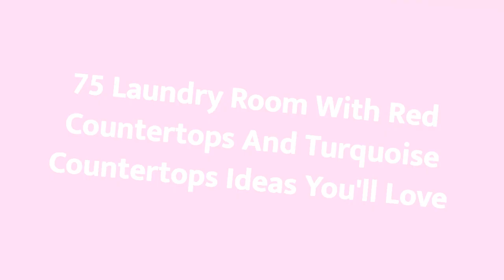75 Laundry Room With Red Countertops And Turquoise Countertops Design Ideas You'll Love ⭐️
0:00:00 - Intro
0:00:12 - Laundry Room With Red Countertops And Turquoise Countertops Design Ideas You'll Love: Inspirations 1 to 25
0:01:46 - Laundry Room With Red Countertops And Turquoise Countertops Design Ideas You'll Love: Inspirations 26 to 50
0:03:32 - Laundry Room With Red Countertops And Turquoise Countertops Design Ideas You'll Love: Inspirations 51 to 75